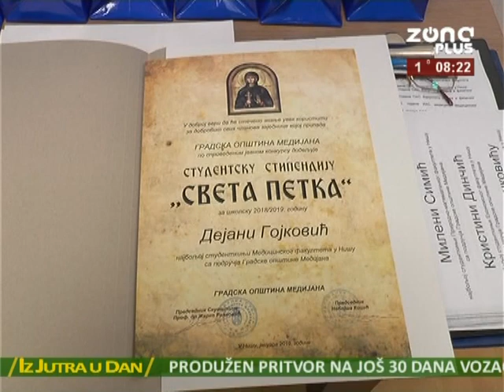IZ JUTRA U DAN 30 01 2019 NEBOJSA KOCIC, PREEDSEDNIK GO MEDIJANA